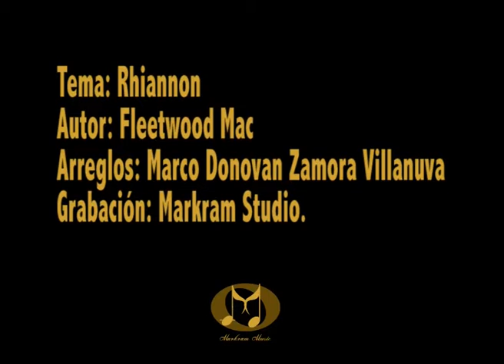Rhiannon Cover (Soft Rock)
Rhiannon...No soy Stevie Nicks pero se hace el intento 😅 Este grupo siempre me recuerda a mis padres, porque recuerdo que fue quizá uno de los primeros discos que me compre cuando salia al mercado con mi madre y a mi padre le gustaba un buen el Greatest Hits de Fleetwood Mac donde venia esta canción... En fin es un pequeño homenaje muy a mi estilo a mis raíces y al pasado, un viejo arreglo que desempolve mientras acomodaba unas cosas en mi cabeza.